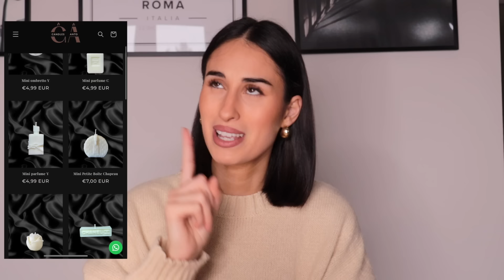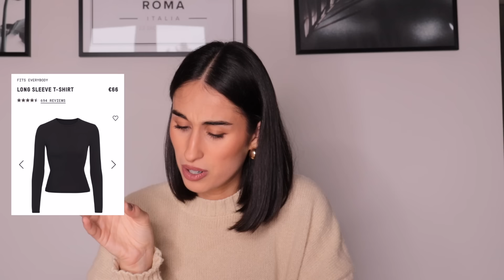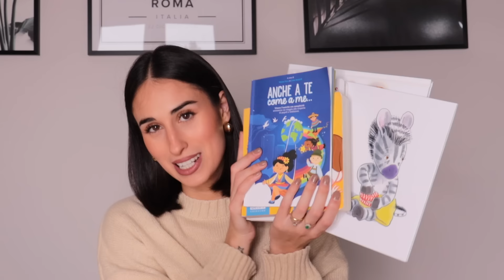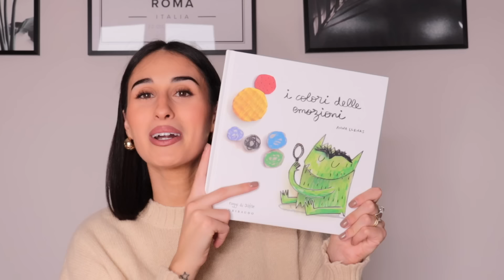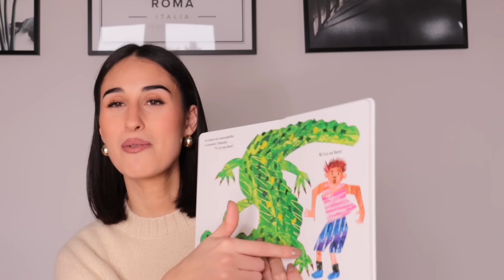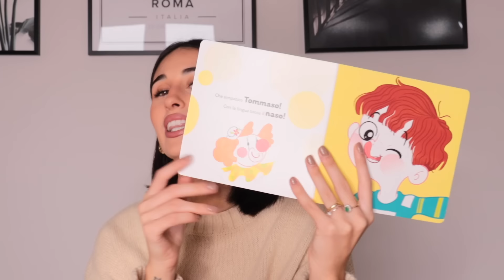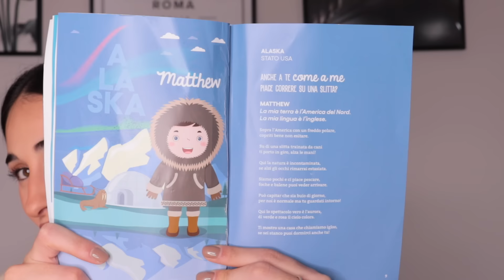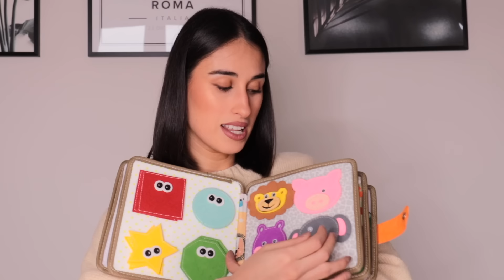20 IDEE REGALO PER LEI E PER I BIMBI DAI 5€ AI 100€ 🎁🎄 Natale 2024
Ciao bellezze✨ Come ogni anno che si rispetti, eccomi qui con 20 idee regalo per tutte le tasche per grandi e piccini :) Ovviamente se vi va, condividete altre idee nei commenti!

❊ 𝐏𝐑𝐎𝐃𝐎𝐓𝐓𝐈 𝐌𝐄𝐍𝐙𝐈𝐎𝐍𝐀𝐓𝐈 𝐏𝐄𝐑 𝐋𝐄𝐈:

Guanti esfolianti
Set maschere Mediheal
Patch occhi Essence
Crema corpo
Ciabatte pelose
Ciabatte pelose aperte
Set 3 Beauty
Zerbino personalizzato

❊ 𝐏𝐑𝐎𝐃𝐎𝐓𝐓𝐈 𝐌𝐄𝐍𝐙𝐈𝐎𝐍𝐀𝐓𝐈 𝐁𝐀𝐁𝐘:

Libro interattivo rosa
Libro interattivo giraffa
Libro interattivo
Set pulizia rosa
Set pulizia
Colori a matita
Pastelli colorati
Pennarelli lavabili
Set coltelli Montessori
Torre montessoriana Pieghevole
Torre montessoriana Tavolino
Torre montessoriana classica
Cucina gioco
Cucina gioco (con frigo)
Tavola attività

✩ La mia lista dei consigli AMAZON